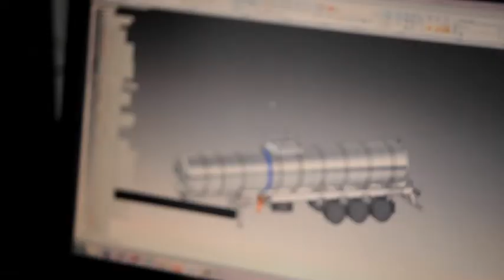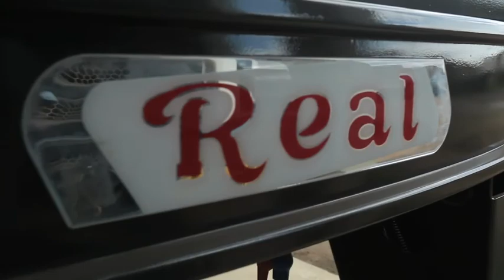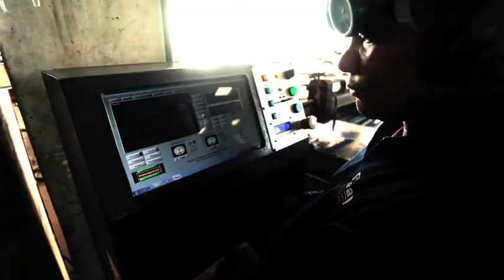Real Implementos Rodoviários